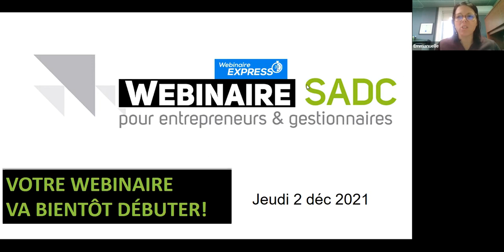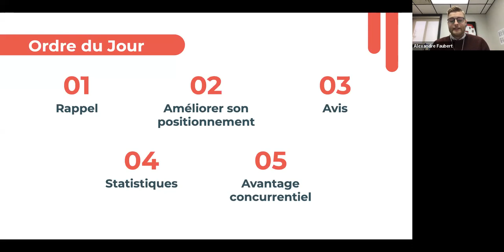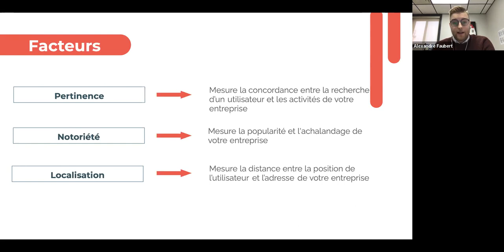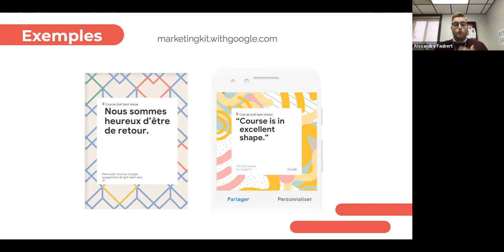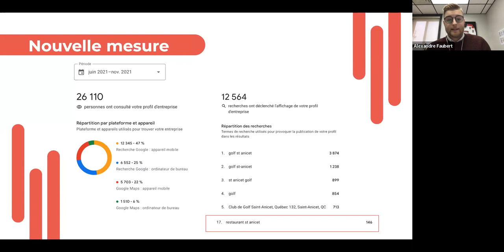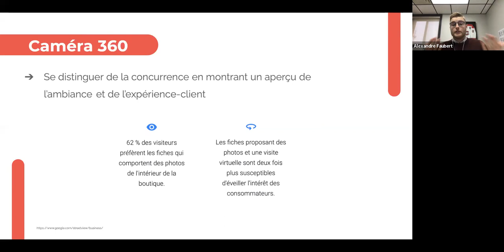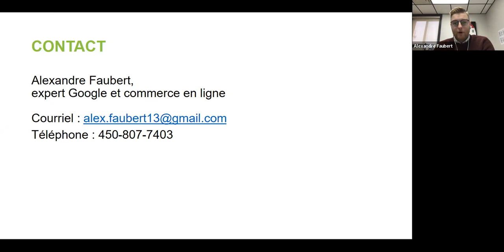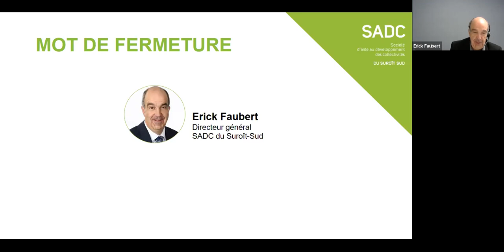Comment BONIFIER une page Google Mon entreprise?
Alexandre Faubert a le désir d'aider les entreprises de la région à mieux comprendre la réalité numérique d'aujourd'hui.

Cette formation est de niveau 2 pour intermédiaire /avancé.